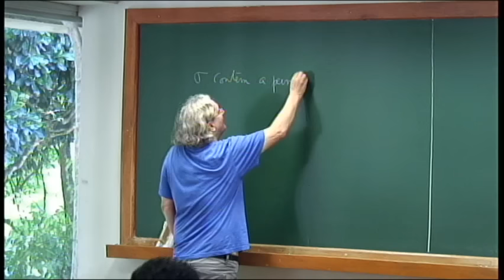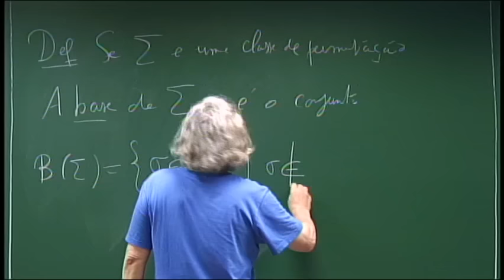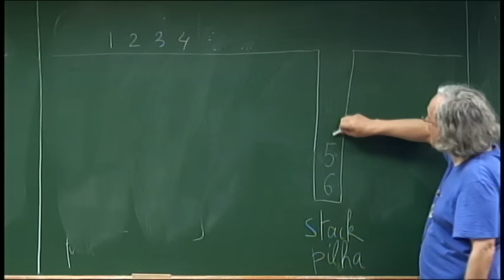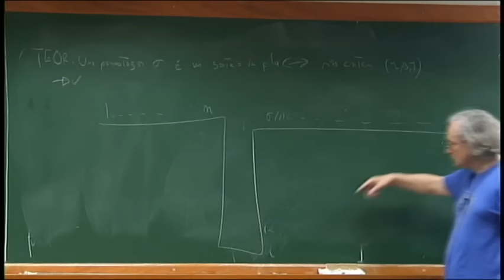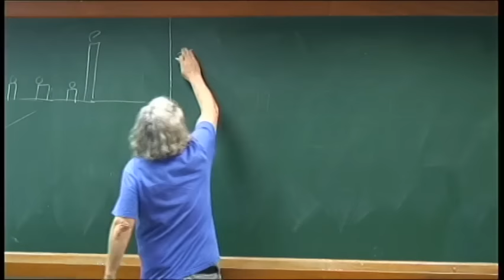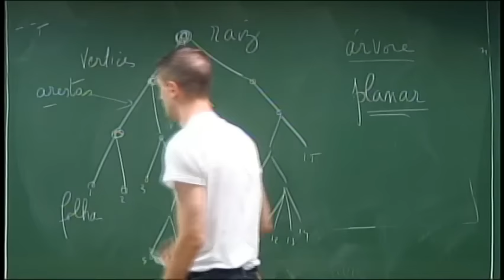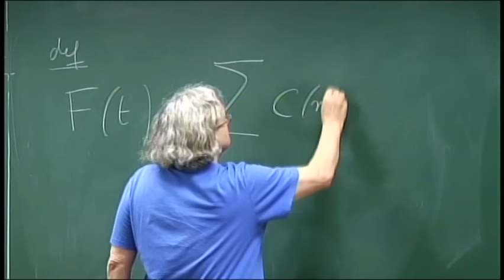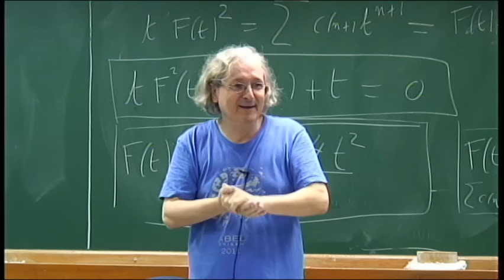Programa de Mestrado: Tópicos da Teoria das Singularidades - Aula 02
Combinatória, Topologia e Álgebra
Professor: Étienne Ghys.

O estudo local das curvas algébricas planas tem uma história antiga, mas continua em constante desenvolvimento.
Es​te curso pretende destacar alguns aspectos bastante diferentes da teoria.
Um pouco de álgebra clássica​, com o polígono de Newton, um pouco de topologia​, com a fibração de Milnor, e​, finalmente​, um pouco de combinatória ligada à teoria dos grafos.
O objetivo é chegar à demonstração de um teorema recente ​que dá uma descrição completa da topologia dos pontos singulares de curvas algébricas reais no plano.

Referencia:
Étienne Ghys. - A singular mathematical promenade, pre-publicação (2017).